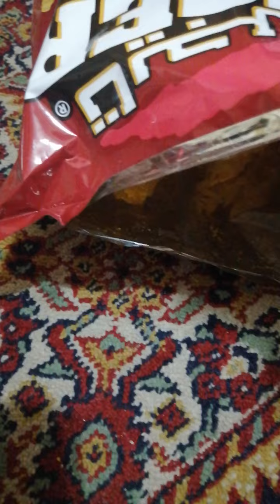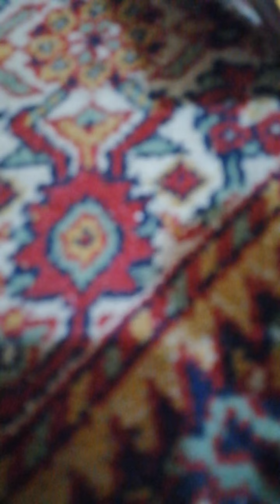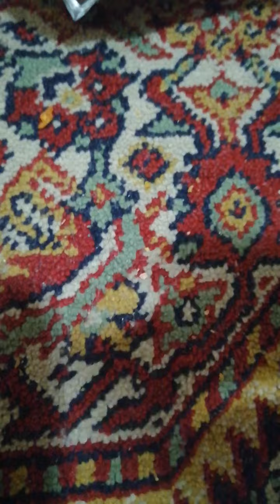Eating BBQ chips🙃challenge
اه القناة Andy Mark 💚